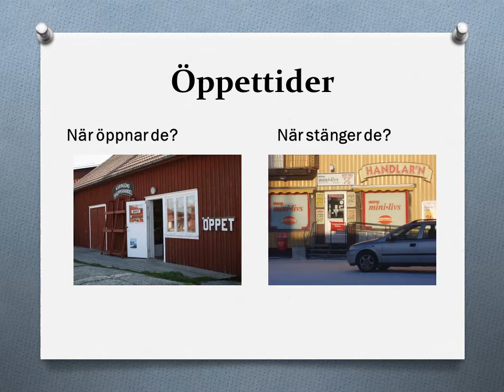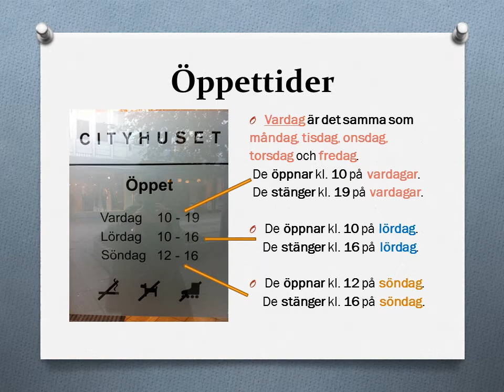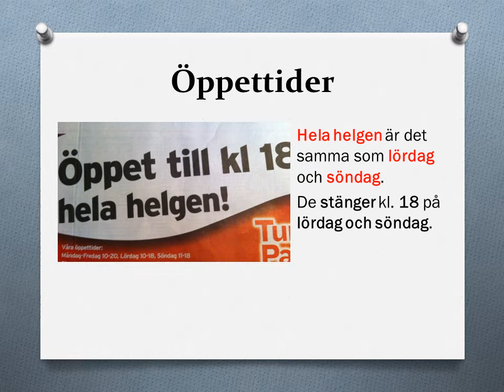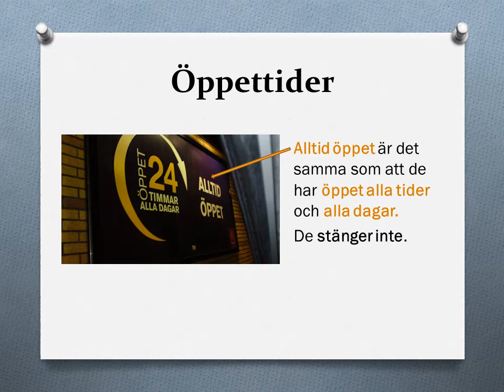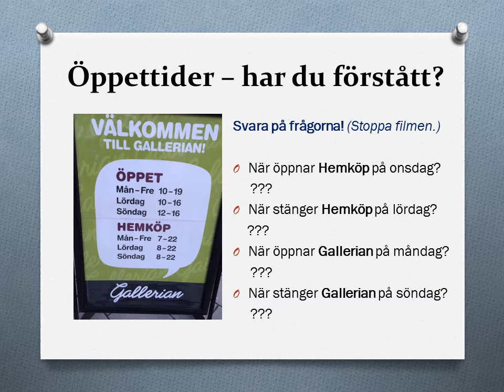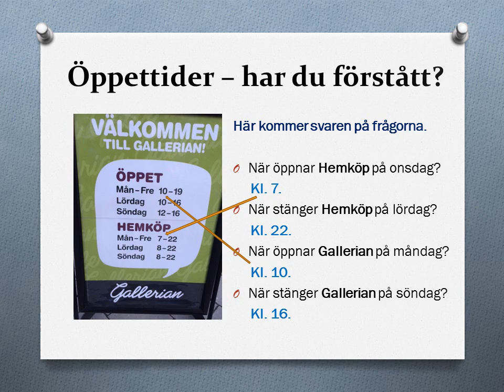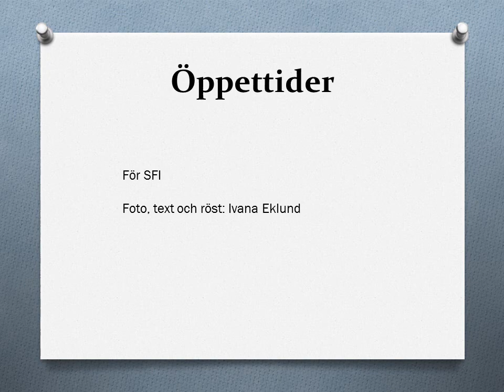Sfi A/B: Öppettider - läsa och förstå